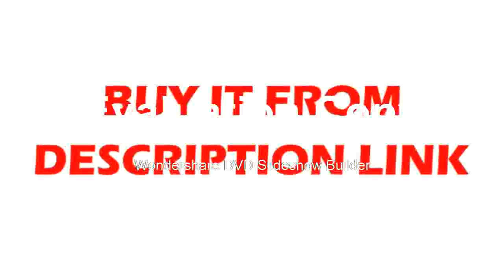Laser Level Self Leveling 360 Horizontal And Vertical Cross Super Powerful Laser Beam Line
Product On Aliexpress

Brand Name:LETERSize:32Measurement Model:12 linesWavelength:635Precision:1.5MMType:Line Lasers